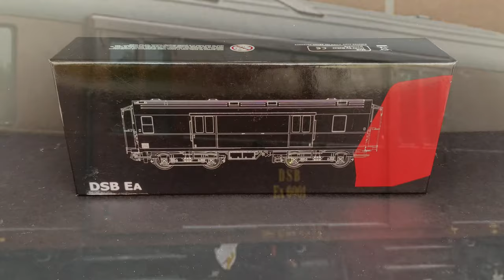Unboxing and Weathering DSB Class EA from McK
The class EA was the first all-steel modern baggage car or luggage van if you so prefer. A total of 32 were built in two series. The first 12 were built in 1951 and the last 20 were built in 1963. In the 1950s the cars were mainly used in the most important express trains linking the eastern and western parts of Denmark. The cars were rather short because of the capacity of the ferries serving that traffic. The highly detailed and well-made model is from Danish manufacturer Mck and came out in 2019.

• AK Interactive AK042 European Earth Pigment
• Noch 61145 Weathering Powder Set
• Tamiya 87131 Panel Line Accent Color (Black)
• Tamiya 87132 Panel Line Accent Color (Brown)
• Testor’s 1160X Dullcote Laquer
• Vallejo 70.523 Liquid Mask
• Vallejo 73.002 Grease & Oil
• Vallejo 76.518 Black Wash
• Vallejo 76.523 European Dust Wash
• 3M Masking Tape